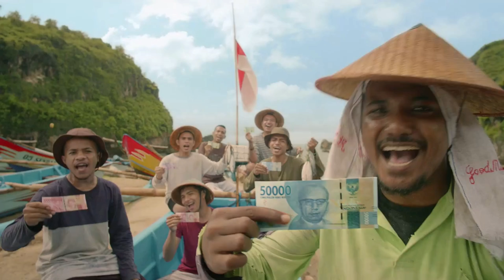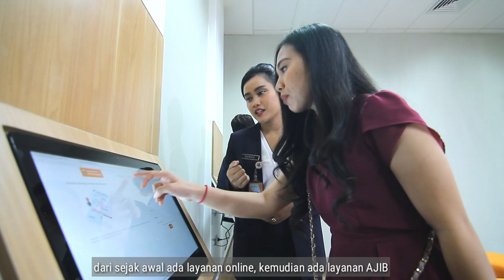BANK INDONESIA - DPMPTSP Provinsi DKI Jakarta Mal Pelayanan Publik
Hello warga Jakarta, Hari ini tanggal 26 April 2018, jajaran dari Departemen Manajemen Strategis dan Tata Kelola Bank Indonesia mengunjungi Mal Pelayanan Publik Provinsi DKI Jakarta dalam rangka best practice .
Rombongan diterima oleh Kepala Bidang Aktivitas Usaha DPMPTSP Provinsi DKI Jakarta, bapak Ricki Marojahan Mulia beserta jajaran DPMPTSP Provinsi DKI Jakarta